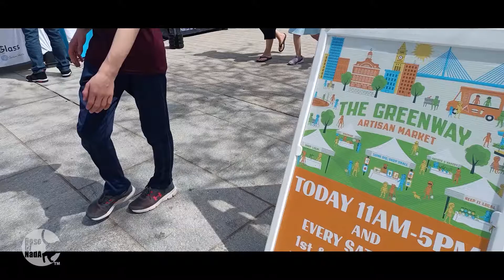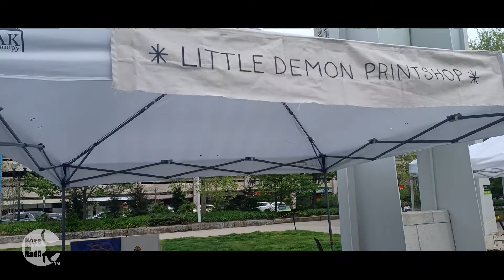Boston Street Fair - The Greenway Artisan Market